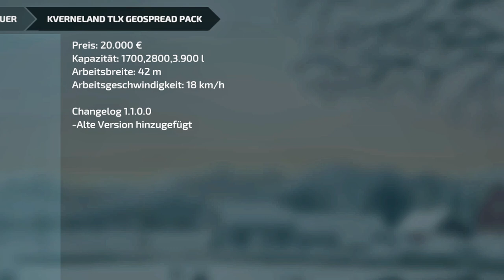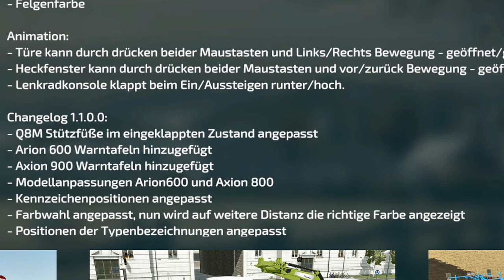LS22/FS22 - 3 Updates - 24 Neue MODS - Modhub - Füllstandswarnung - Fortschritt ZT 300-303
Kracher Mod:  Fortschritt ZT 300-303